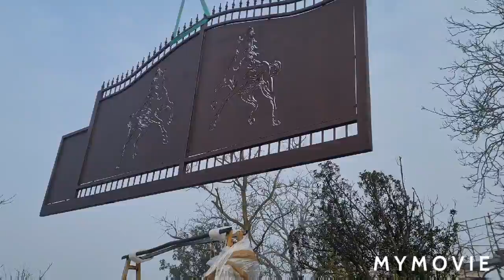Cancelli Monoblocco personalizzati A.M.Ferrotecnica srl Assisi